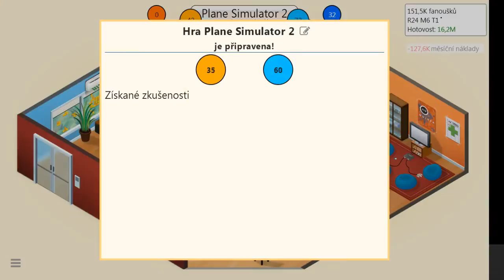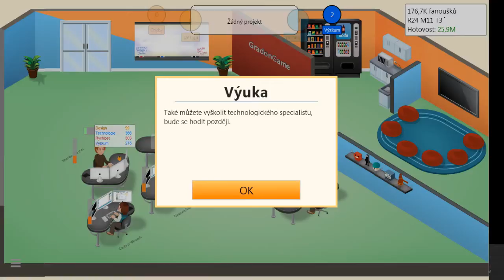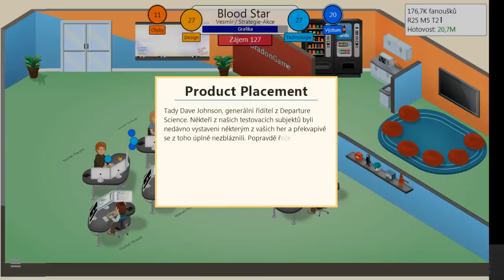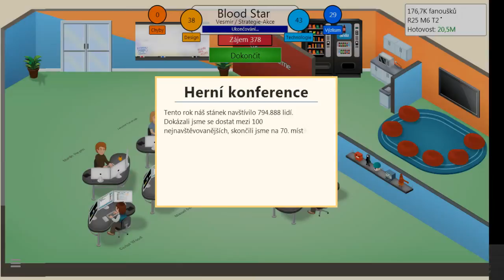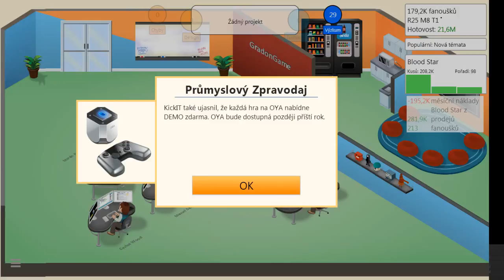Game Dev Tycoon |#09| - Xbox 360 + PS3